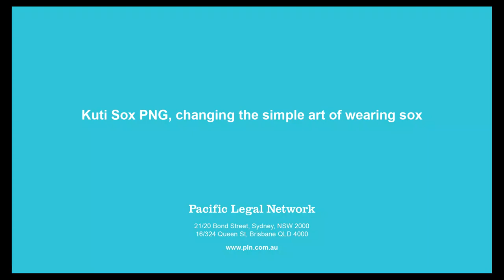Pacific Personalities Interview with Desmond Tore Aisi, Founder of Kuti Sox: Part 2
Desmond Tore Aisi explains his inspiration and meaning behind the name “Kuti Sox” in Part 2 of the interview.